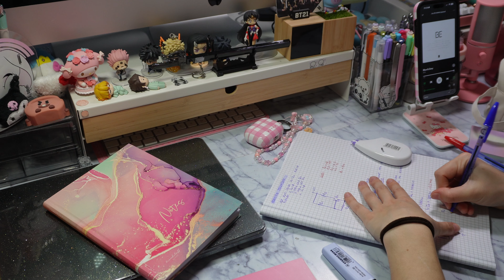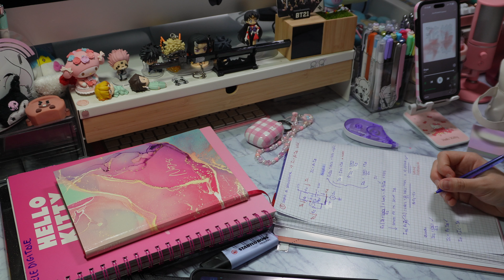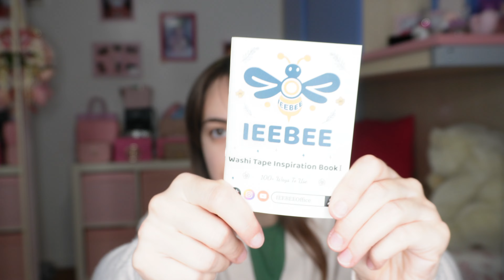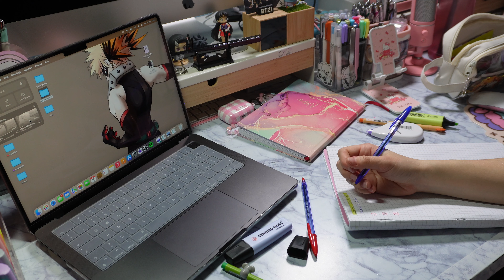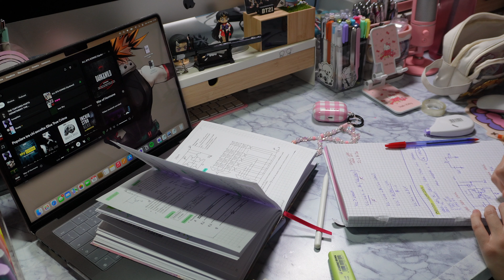DAILY VLOG - tipica giornata di una studentessa in sessione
❤️❤️❤️READ ME❤️❤️❤️
Grazie di aver guardato questo video❄️

(Il link dovrebbe mettervi il codice per 10% in automatico al checkout)

La mia wishlist
Mi chiamo Megan
Ho 24 anni
Ingegneria Elettronica
Spero di avervi divertito guardando questo video💘
Instagram del canale: @_its_megan._ (profilo principale)💖
Instagram: @_its_Tiffany._thepug (profilo del mio cane xD)💗